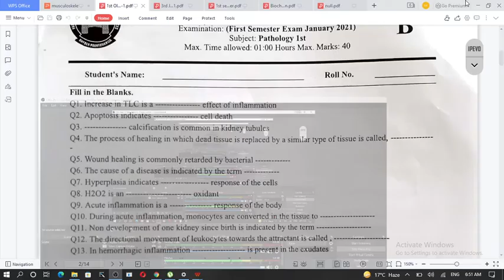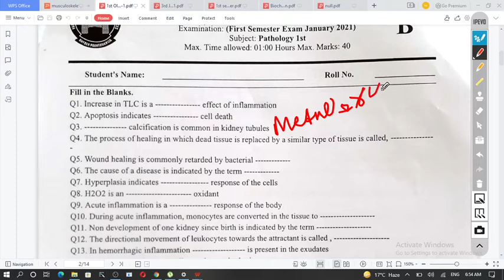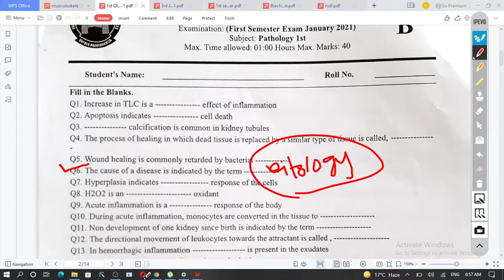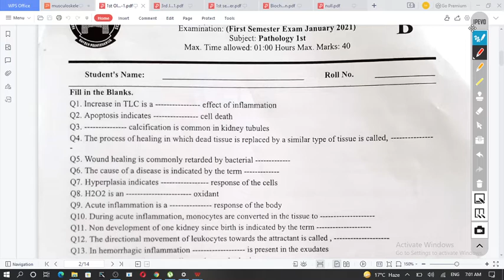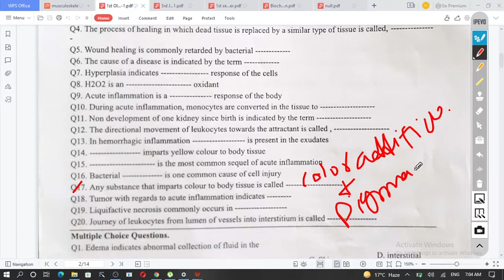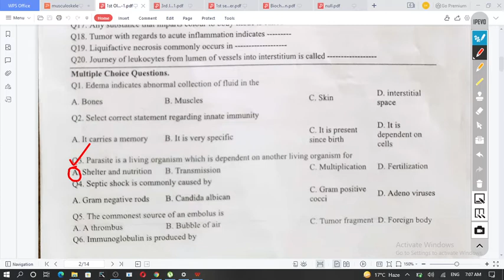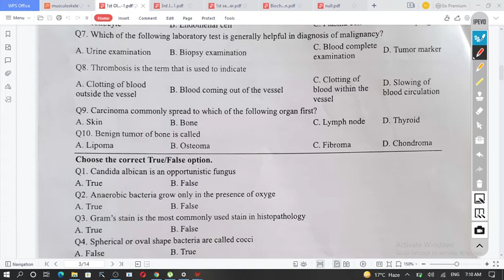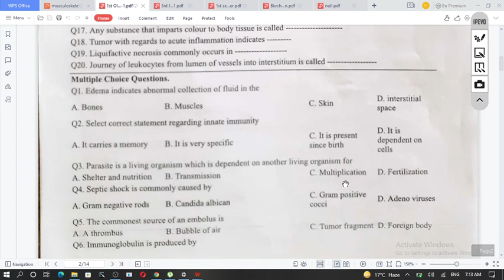Pathology MCQS solved 2nd Semester Diploma| Old paper | Basharat Ali Lecture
How to manage hospital waste.?